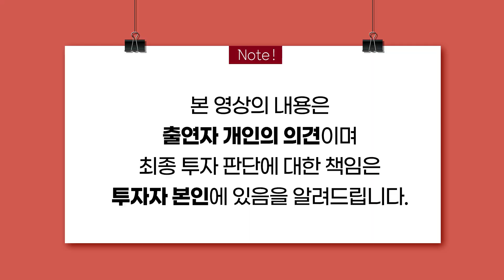[머니올라 420화/염블리의 비밀노트] 대주주 양도세 부담 해소... 개인들 매수세 본격 회복할까?(염승환 이사)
00:01 Q1. 2021년 마지막 주 증시 어떤 이슈들 있었나?
03:05 Q2. 이번 ‘배당락 크기’ 예년하고 비교하면 어땠나?
04:47 Q3. 대주주 양도세 기준일 경과... 앞으로 개인 매수세 회복될까?
05:52 Q4. 삼성전자 시안 공장 감산 시작... 국내 증시에 어떤 영향 미칠까?
09:29 Q5. 2021년 마지막 주 증시, 외국인들이 많이 매수한 종목은?
10:33 Q6. 이번 주 기관들이 많이 매수한 종목은?
11:41 Q7. 이번 주 개인들이 많이 매수한 종목은?
12:53 Q8. 반도체 주가 상승하자 개인들 매도... 2022년 반도체 투자전략은?
15:39 Q9. 이번 주 많이 오른 업종은?
16:56 Q10. 염승환 이사가 선정한 ‘이번 주의 보고서’는?